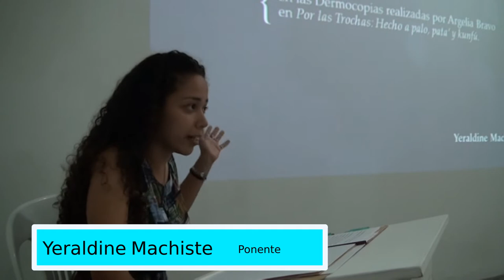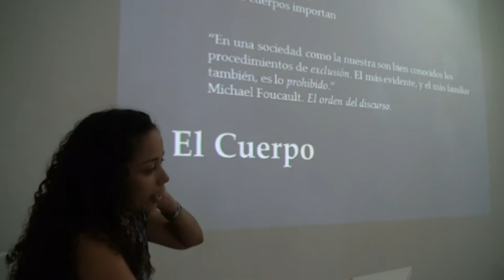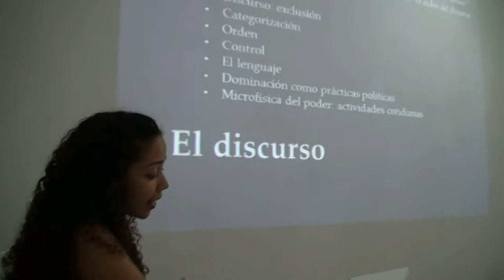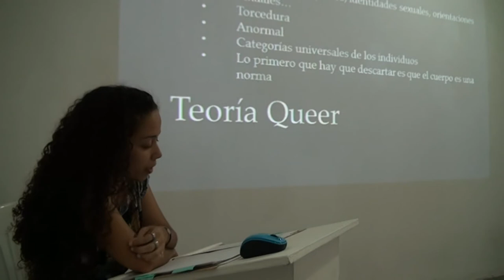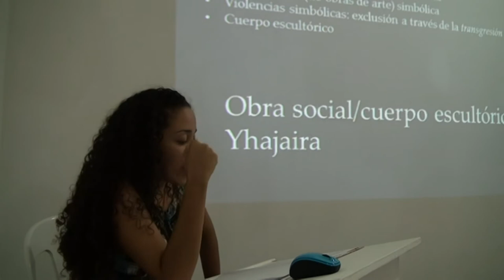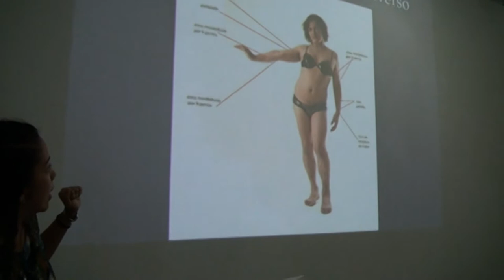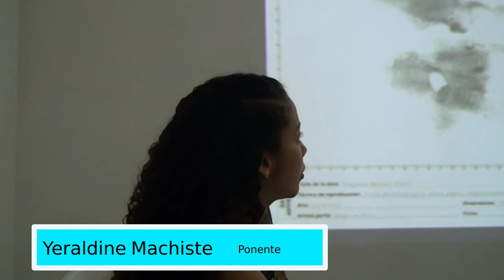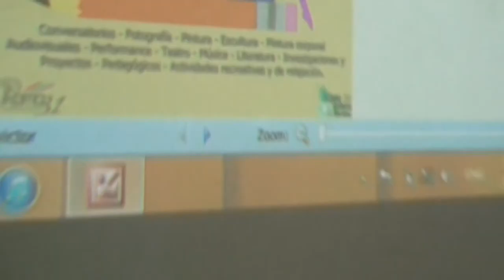Ponencia de investigación de Argelia Bravo con Yeraldine Machiste